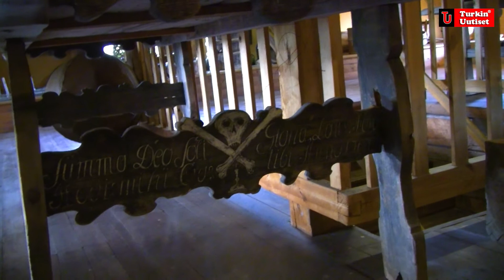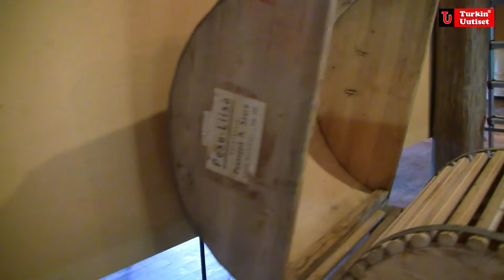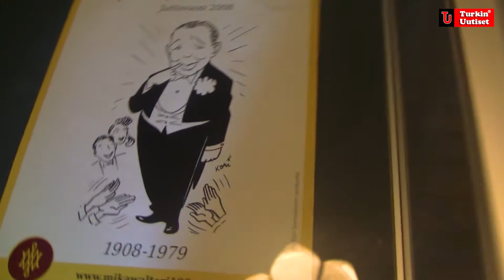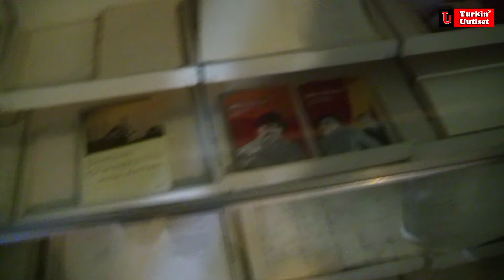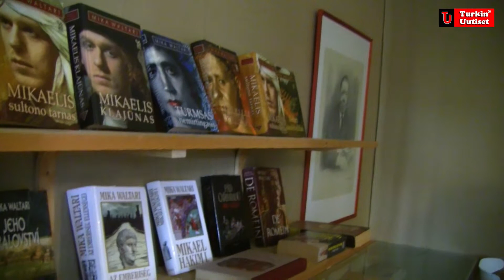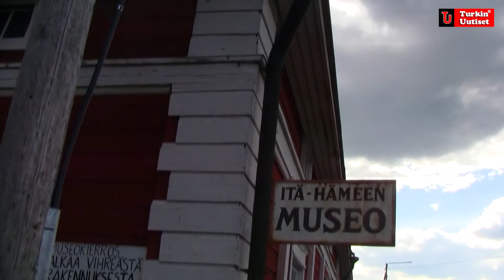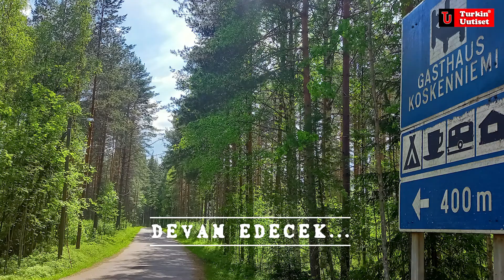Finlandiya'yı geziyoruz. 4. Bölüm / Turkin Uutiset ᴴᴰ